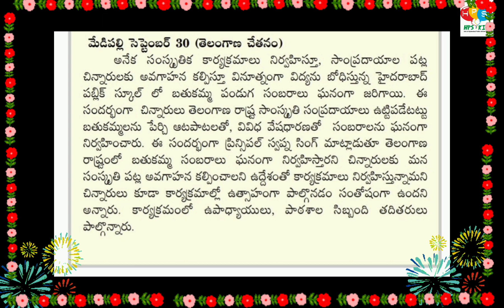happydussehra dusshera2022 dussherastatus dussheraspecial dussheracelebrations bathukamma fest